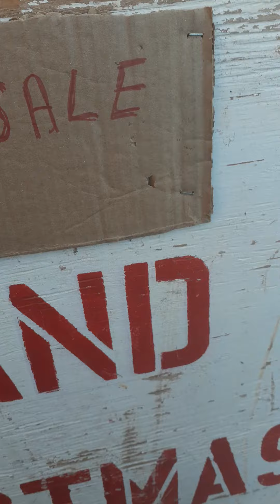Thriller Michael Jackson PEI Christmas.